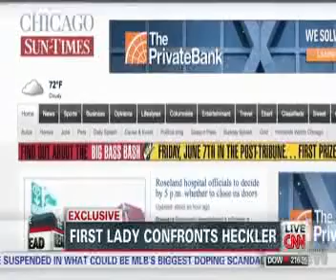HOW PREZ OBAMA IS FATAL TO THE GAYS AND LGBT AGENDA 2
THIS GAY IS THE NEW BLACK IS A CONSTITUTIONAL ATTACK!
BUT IT BACKFIRED ON GAYS FOREVER AND A DAY! HERES WHY.  FIRST PREZ. OBAMA IS BLOOD CONTRACTED THROUGH MICHELLE WITH MALIA AND SACHA WITH  NONCONSENT JURISDICTION.  SO NONCONSENT  JURIISDICTION OR LAW HOOVERS OVER  PREZ. OBAMA  WHO SIGNED EXECUTIVE ORDERS  UNDER NONCONSENT JURISDICTION. WHICH NONCONSENTS GAYS ANY CONSTITUTIONALITY OR ANY RIGHTS BY JURISDICTIONAL LAW. THE SMOKE SCREEN IS  HIM CATERING TO GAYS, BUT IN TRUTH THEY ARE SET BACK. AND GOVERNMENT AGENCIES HEADS, WILL BE CRIMINALS IF THEY AUTHORIZE  ANY EXTRA PRIVILEGES OR BENEFITS  GOING AGAINST THE CONSTITUTIONAL EXECUTIVE ORDERS OF NONCONSENT. JURISDICTION.  THE TWIGHTLIGHT ZONE, IS THEM THINKING THEY CAN LIKE SCABIES EMBED THEMSELVES, ON THE HOLY COVENANT AKA THE CONSTITUTION OF UNITED STATES OF AMERICA. AND EMBEZZLE FOR A WORLDLY GAY AGENDA! WATCH MICHELLE OBAMA REPRIMAND THIS OUT OF HAND LESBIAN IN THE VIDEO IN THE END. SHE SHOWS NONCONSENT TO HER AGENDA! THE GAY MALITIA A, AND THE GAY KKK, IS DEMANDING THE BLACK INFANT BE TRAMPLED FURTHER FOR THE WORLD. AS TO  EXTEND THE HIJACKING OF AMERICA FOR THE GLOBALIST. ANY CRIMINALS IN GOVERNMENT SHOULD KNOW THEY ARE NOT PROTECTED, BUT PRESIDENT OBAMA IS. BECAUSE HE NONCONSENTED  ANY CONSTITUTIONALITY OR BENEFITS OR FEDERAL FUNDING TO GAYS.! ALL PRAISE TO THE GOD OF ISRAEL.